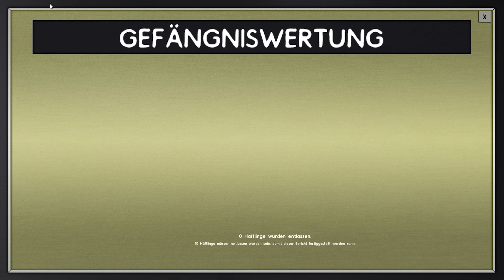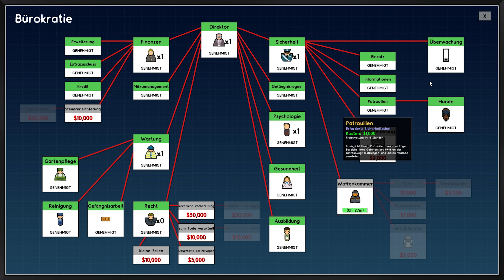PRISON ARCHITECT [S04E10] - Lass uns Dingsen «» Let's Play Prison Architect | Gorobai & Tyska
► Let's Play Prison Architect auf German / Deutsch

► Mikrofon Arm

Alle Rechte zu diesem Spiel liegen bei Introversion Software.